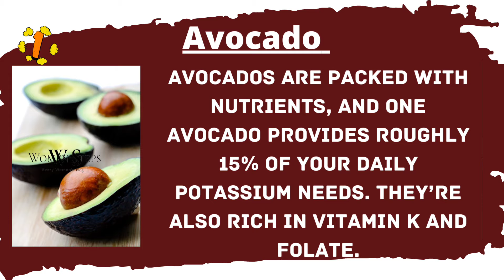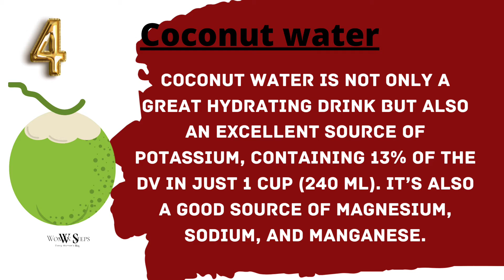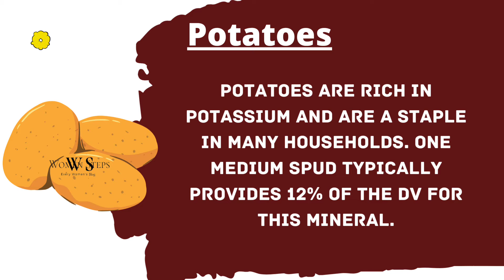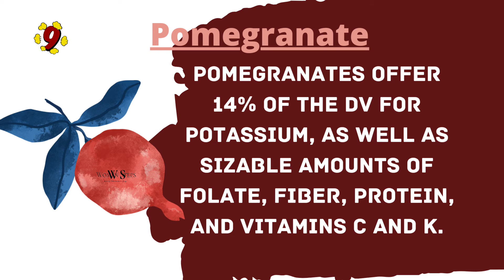10 Ways To Improve Potassium | 10 Foods To Increase Potassium Level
10 Ways To Improve Potassium | 10 Foods To Increase Potassium Level| How to improve Potassium

Hello Friends, today we are going to explain about Such food by eating which you can easily increase potassium levels of your body.